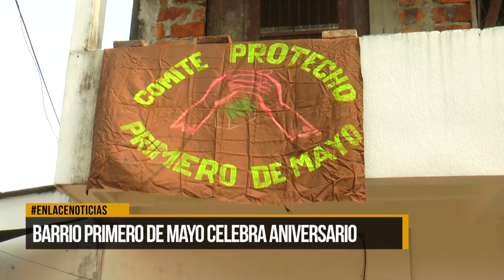Barrio Primero de Mayo celebra aniversario